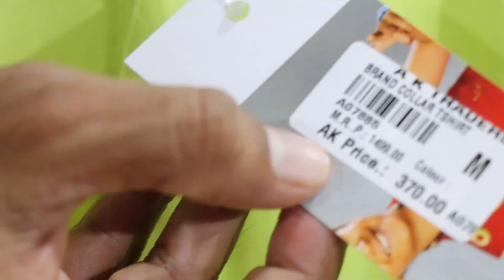Gulbarga A K Traders Offers Sales For 10 Days, On The Eve of 15th August Independence Day,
Gulbarga A K Traders Offers Sales For 10 Days, On The Eve of 15th August Independence Day, 15th Aug 2023 to 25th Aug 2023, Near Sadaat Function Hall Akbar Bagh, For More Details Contact this no 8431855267